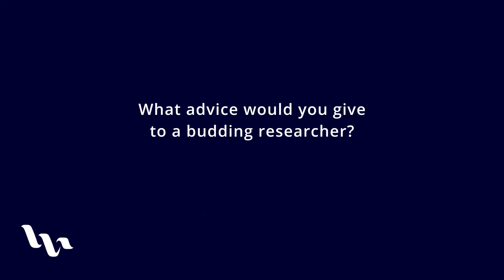Get to know Dr Indrakshi Dey, Head of Division (PAS) Walton Institute, SETU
Dr Indrakshi Dey is the Head of Division for Programmable Autonomous Systems (PAS). Indrakshi is a Senior Member IEEE, SFI Funded Investigator (CONNECT) Committee Member, IEEE Future Networks UK and Ireland Local Group to name just a few of her current titles.

Learn more about the people in Walton Institute in this short video series.